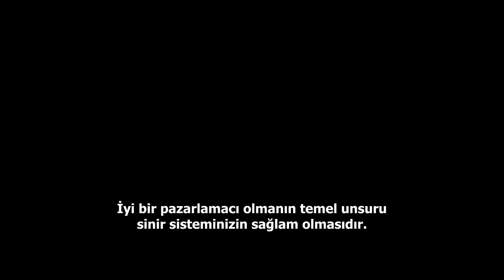What skills & qualifications are essential to work in Marketing?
Nestlé Genel Müdür / Market Head - Nestlé Turkey Felix Allemann tells us!

What is your favorite product at Nestlé? What do you look for in your products?